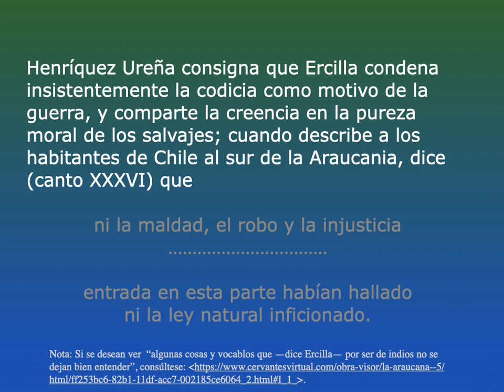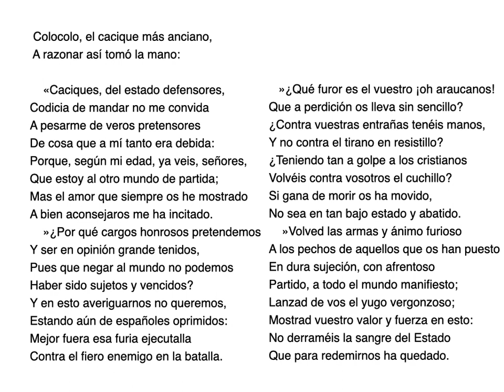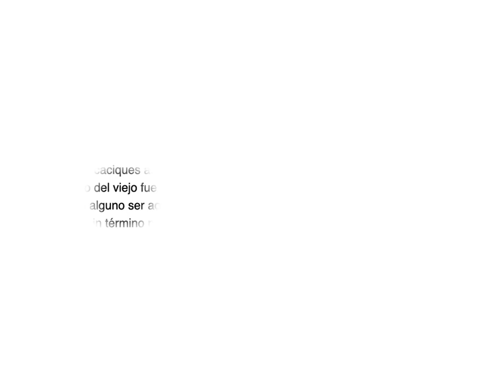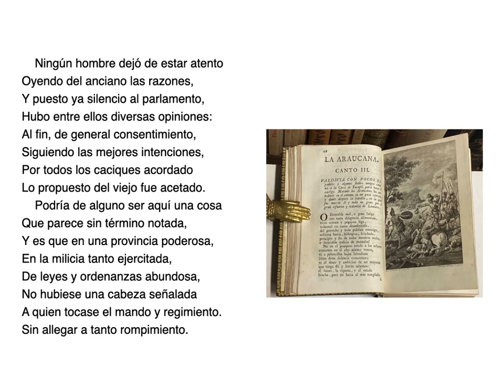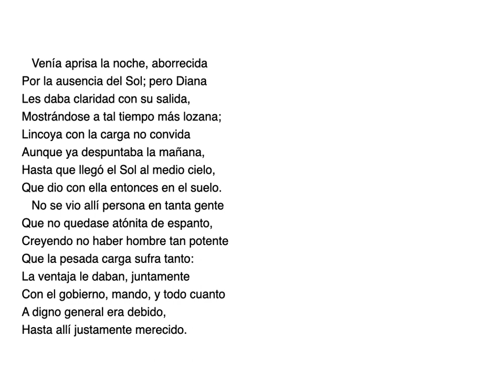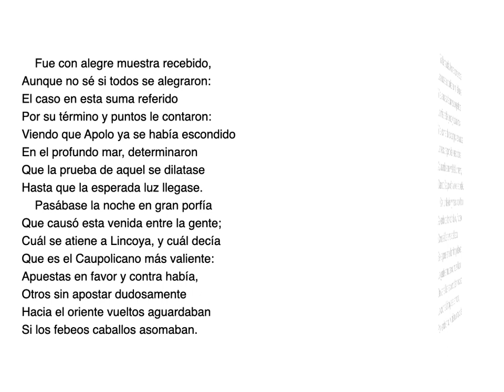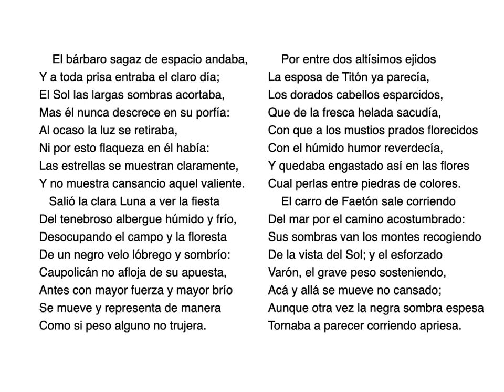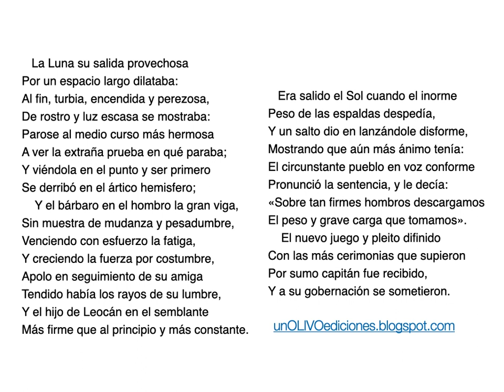Calendario de escritores | Alonso de Ercilla y Zúñiga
1694 Francis Hutcheson
1705 David Hartley
1732 Johann C. Adelung
1790 Ferenc Kölcsey
1818 Joseph Roumanille
1819 Charles A. Dana
1819 Pantelejmon Oleksandrovyc Kulis
1832 Léon Gautier
1884 Sara Teasdale
1893 Donald Davidson
1896 Marjorie Kinnan Rawlings
1901 Nina Berberova
1905 Wachtang Ananjan
1915 Agnar Mykle
1926 Emilio Rosenblueth
1927 Yury Kazakov
1929 Rose Nyland
1936 Jan Pienkowski
1952 Adolfo Castañón, Premio Xavier Villaurrutia 2008
1952 Valerie Sayers
1954 Víctor Manuel Mendiola
1954 Elizabeth Ann Tallent
1955 Emiliano Pérez Cruz
1959 Eduardo Suárez del Real

unOLIVOediciones